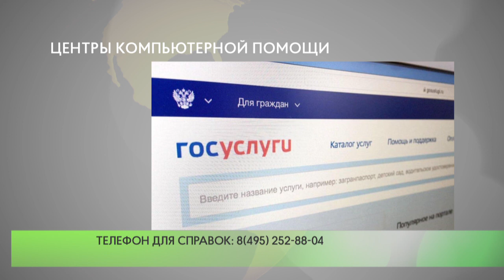Центры компьютерной помощи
В Одинцовском городском округе с 24 по 30 мая работает 41 центр компьютерной помощи для участников предварительного голосования. В них дежурят волонтёры.